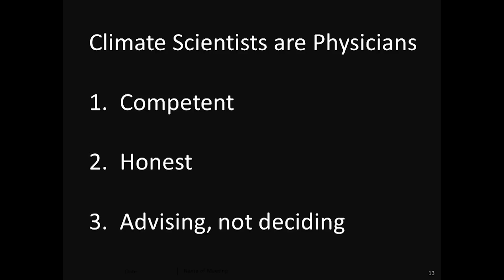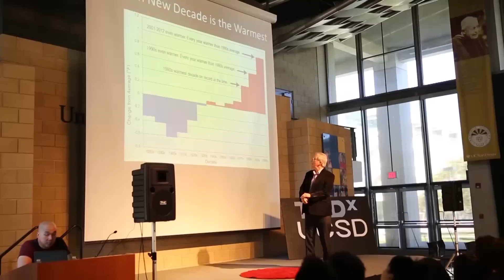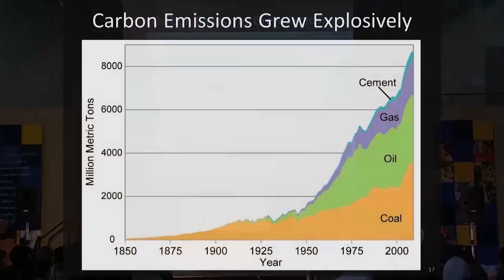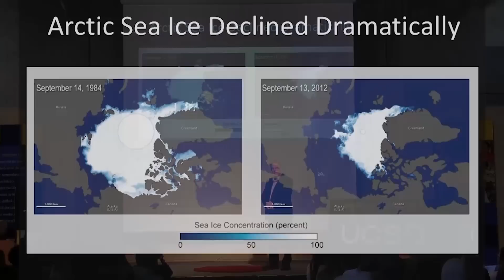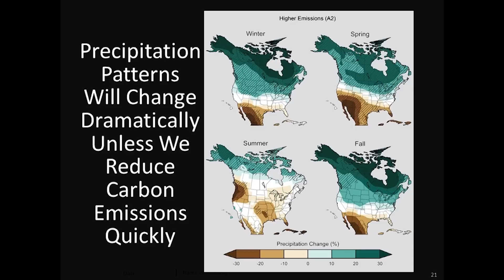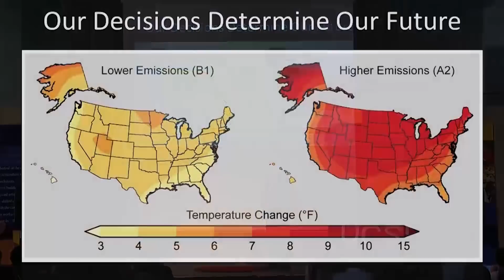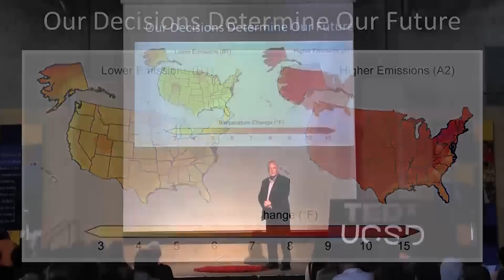What Should We Do About Climate Change? | Richard Somerville | TEDxUCSD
Climate scientists are "planetary physicians" who can provide the public with factual information and useful advice about human-caused climate change.
The big question is whether people and governments can muster the needed political will and act decisively, in time to prevent severe climate disruption.

Richard C. J. Somerville, a theoretical meteorologist, is Distinguished Professor Emeritus at Scripps Institution of Oceanography, University of California, San Diego, where he has been a professor since 1979.  He regards climate scientists like himself as "planetary physicians" who can provide the public with factual information and useful advice about human-caused climate change.  Dr. Sommerville's talk will address the big question of whether people and governments can muster the needed political will and act decisively, in time to prevent severe climate disruption.